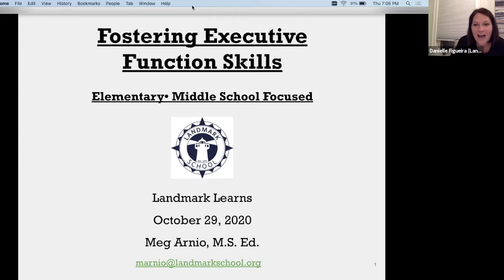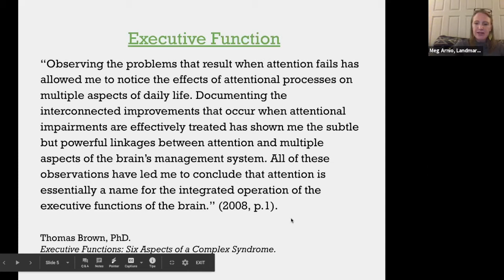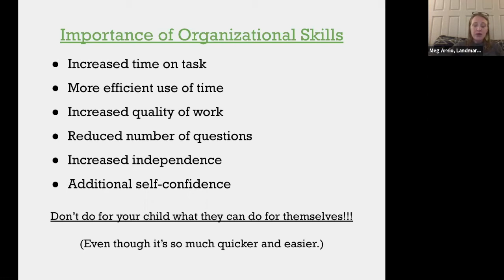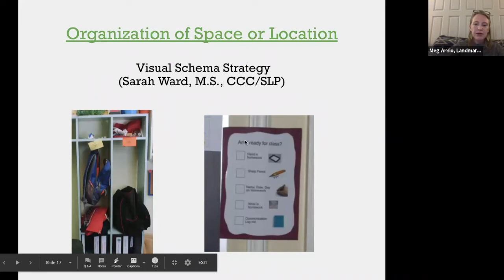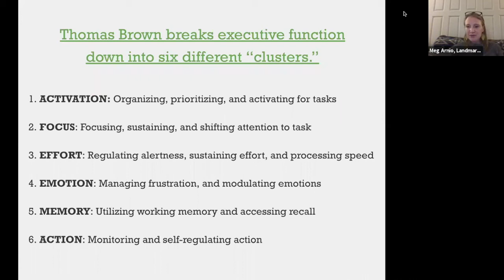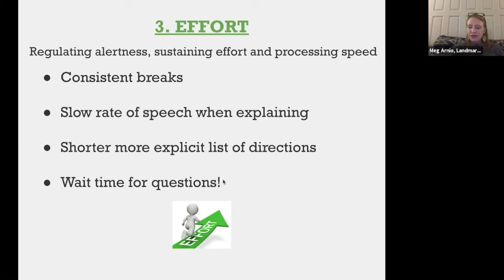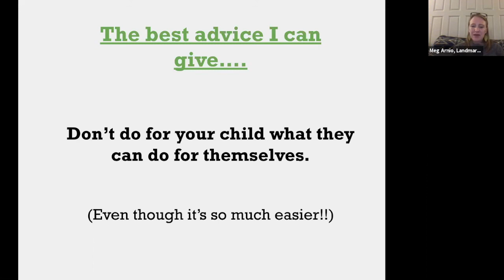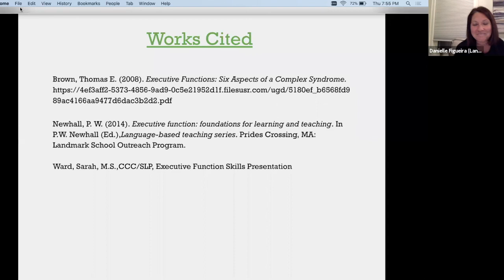Fostering Executive Function Skills - Elementary•Middle School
Landmark Learns presents
Fostering Executive Function Skills
presentation focused on elementary and middle school-age students

Landmark Learns is a series of educational workshops, presentations, and other resources for Landmark School parents and guardians.

This presentation was given on October 29, 2020 by:
Megan Arnio, director, Landmark Outreach Summer Institute and faculty member at Landmark Elementary•Middle School